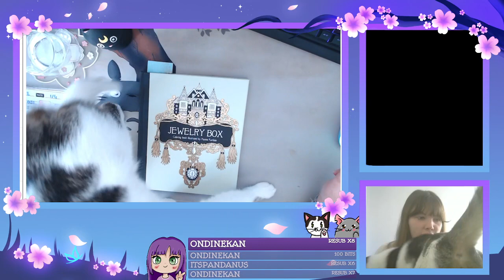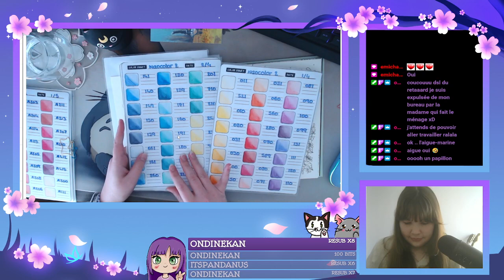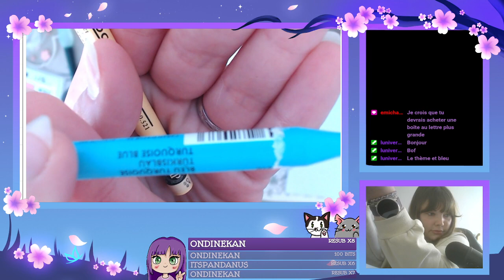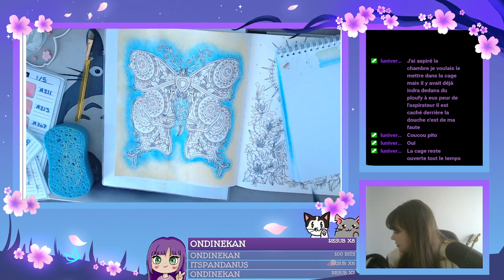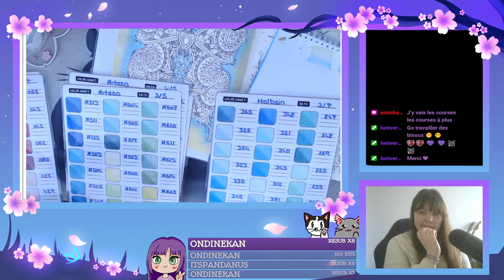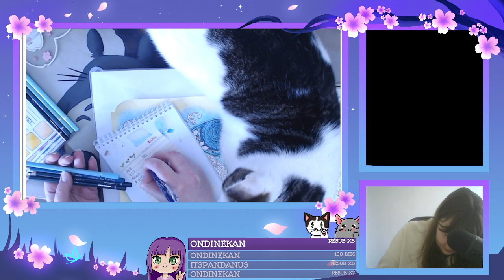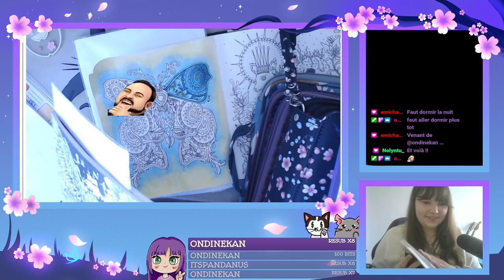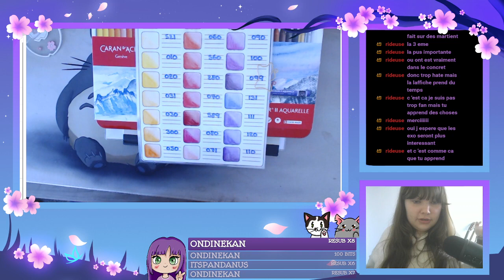🎨Défi-On regarde vos participations + Nouveau défiii pour Mars🤩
Comment vous-allez ?